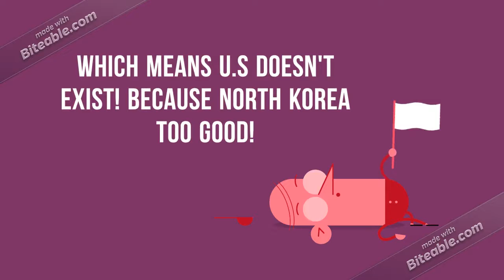OOOPA Pyongyang Style! Zoozoo Original!